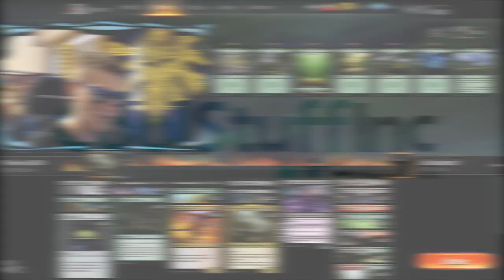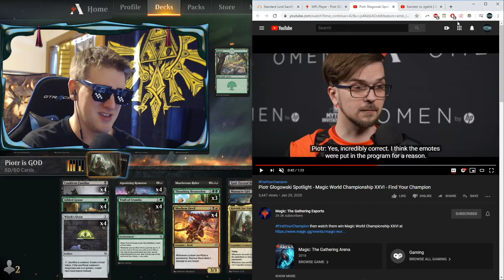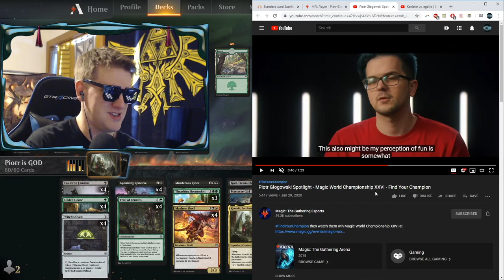GILDED GOOSE = GG | CovertGoHeel plays Worlds Jund Food